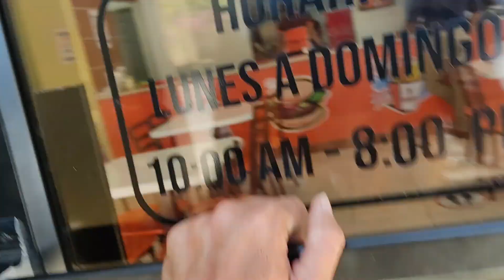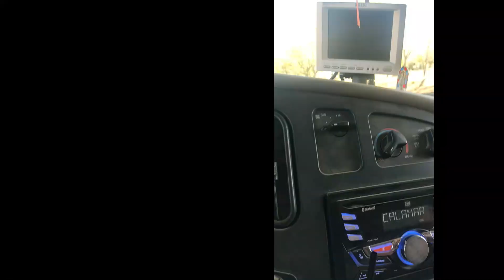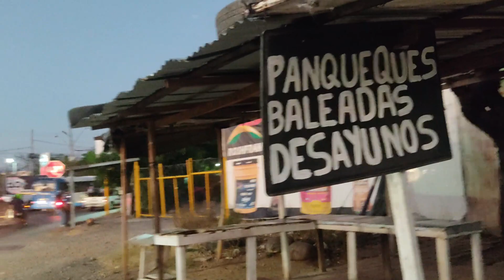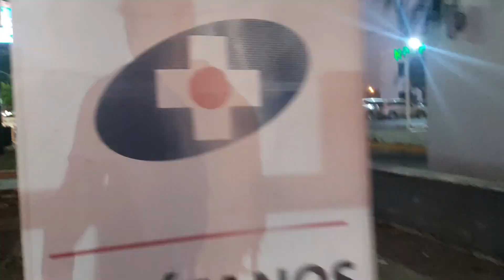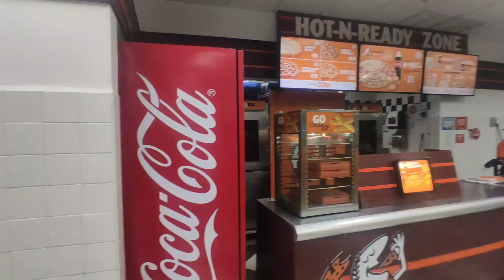😥Nuestro paso fué fugaz por honduras , nos quedamos con las ganas! 😐/ Viaje por Centroamérica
Ingresamos a Honduras con el objetivo de que sea de paso, debido a nuestro plan de viaje de vuelta a Argentina; pero es imposible no salir a caminar, hablar con la gente y conocer un poco del país!

En este capítulo, te mostramos lo que fué ese día...donde comimos, donde paramos y que hicimos!

les adelantamos que descansamos en un hotel muuuy lindo! no se lo pierdan!

Quieren colaborar con este proyecto?

- Pueden hacernos superchats o superstikers en los vivos o durante los estrenos de videos (desde el signo $ en la parte inferior del chat)

- Siguiéndonos en las redes también nos ayudas!

- Suscribiéndote a este canal lógicamente, viendo los videos completos con sus publicidades! eso nos suma mucho! dejando like y un comentario no solo del video, sino también de los comentarios de otros usuarios como vos!

- Compartiendo nuestro contenido! así llegamos a mas personas.

- Patrocinios / Sponsoreo o intercambios: Ya contamos con varias empresas que confían en nosotros, sumate y promocioná tu producto o servicio con nosotros!!

Si llegaste a leer hasta acá también te decimos. GRACIAS!!😍